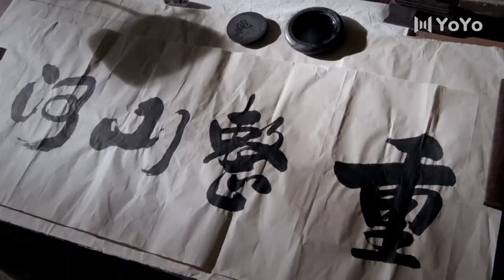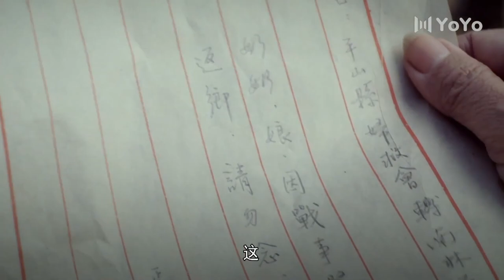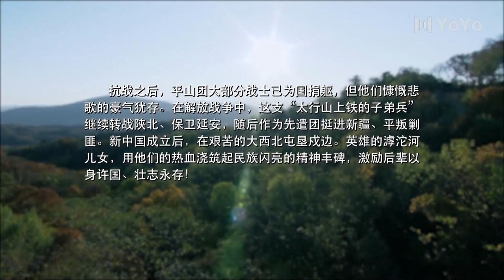電影版！日军凭借坚固的阵地瞧不起新四军，哪料新四军拿出自制攻城利器，冲进城池全歼敌人👊 kungfu | 抗日 | 戰爭 | 功夫